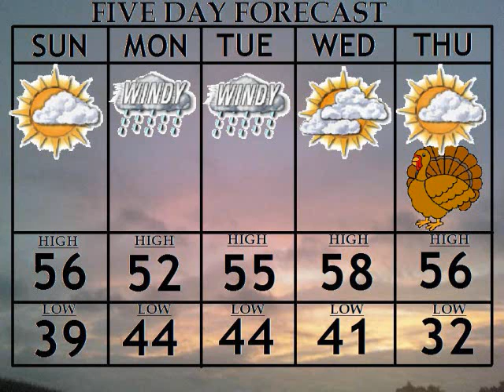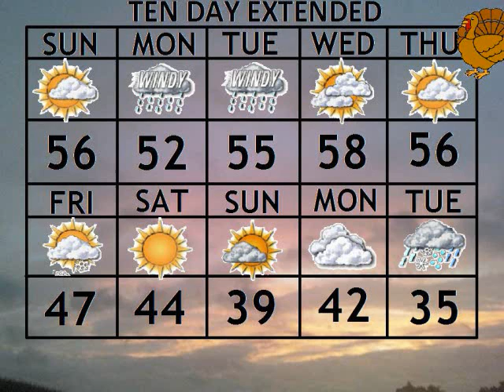Ben's Ten Day Weather Outlook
Ben has the ten day forecast from Saturday, November 21 2009.